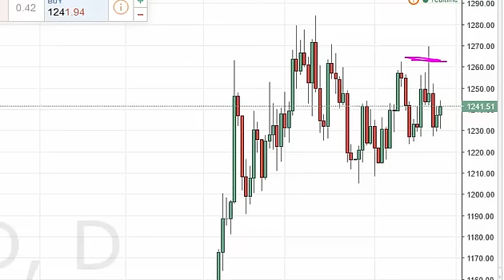Gold Technical Analysis for April 27 2016 by FXEmpire.com